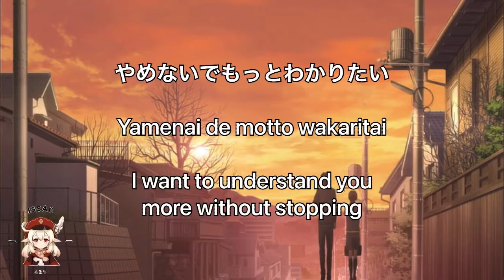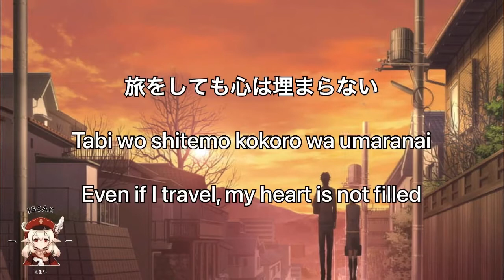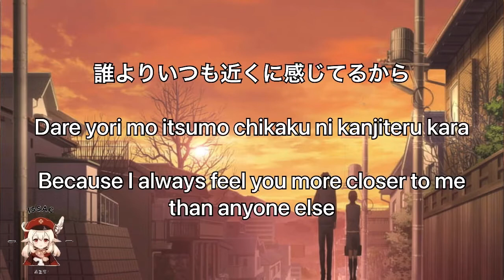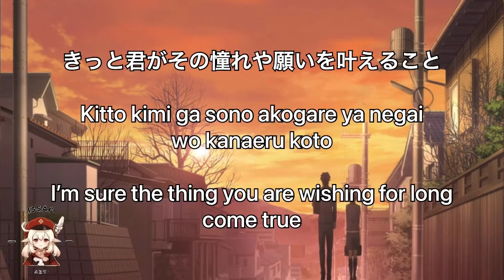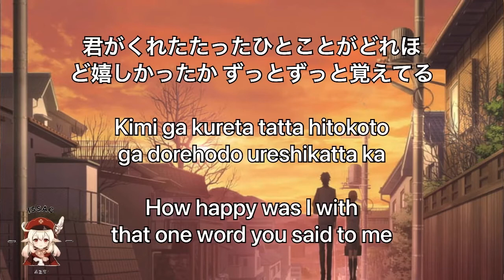Friendship - Okazaki Ritsuko [kan/rom/eng] (Sukitte ii na yo)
Hi, I'm using an awesome video editor app called VN, here everyone can be a Vlogger, come on, let's vlog now!